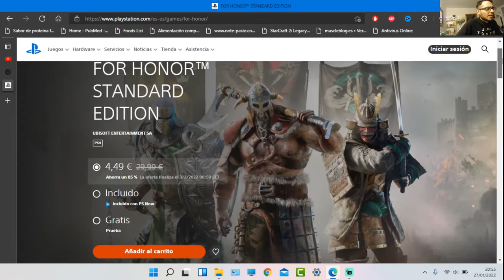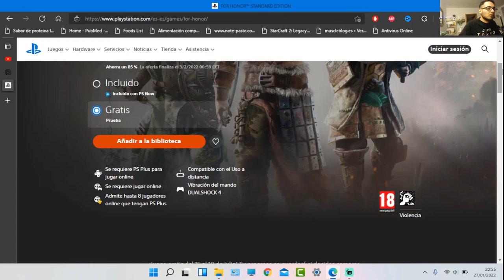*GRATIS* ESTE JUEGO EN PS4 POR TIEMPO LIMITADO!!